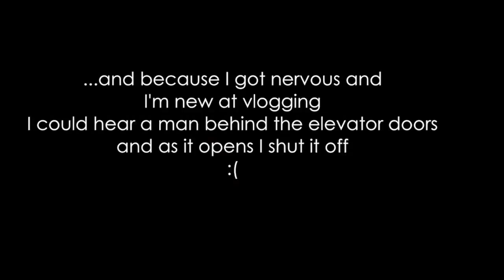Vlog 1 | The First Trace | TraceMeLater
Hey everyone! This is my life in a week, hope you enjoy it!

OPEN ME

14:12 Nueva York - Trendsettatrev & Low Key

Hustle Hustle (feat. Jerk Jagger) - SWK

T R A C E M E L A T E R